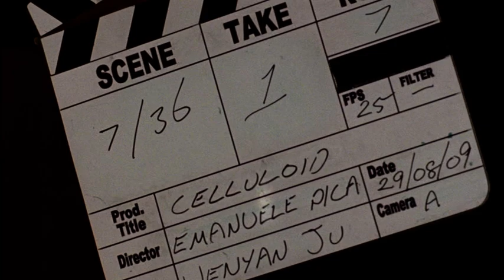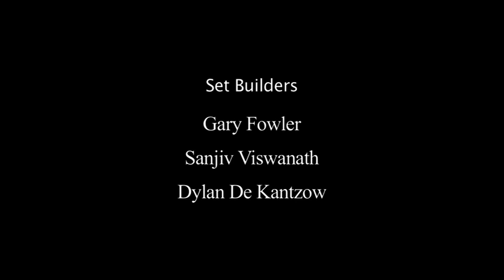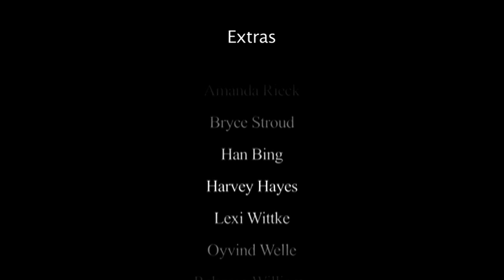Celluloid - a short film by Emanuele Pica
A weak detective story all of a sudden turns into real life.

Synopsis:
The chief inspector interrogates Mrs. Rutledge, who is accused of stealing some valuables from the Rogers' property, where she usually works.
When we are close to the climax of the interrogatory, a young runner bumps into the key light, forcing the director to say cut and consequently revealing that we are on the set of a noir film.
Sarah, who plays Mrs. Rutledge, will experience on and off set her dilemma, as she is married to the director of the film, who is focused on the film that is his last chance to become famous, but she is also in love with Thomas, who plays the chief inspector and that has secretly planned to leave Australia and go to the US for his career.
In the final climax scene, Sarah-Mrs. Rutledge will improvise the script to tell Thomas-chief inspector her real feelings towards him.